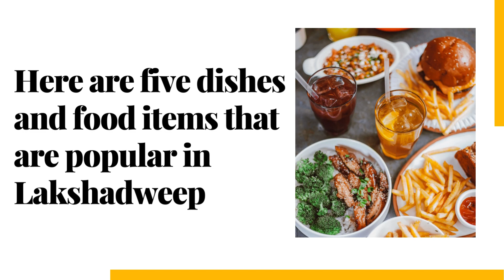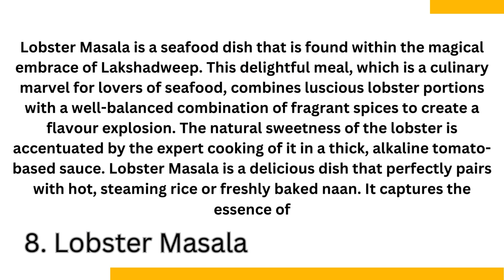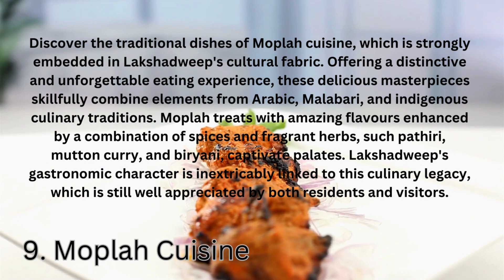EXPLORING LAKSHADWEEP ||TOP TEN MUST TRY LOCAL DISHES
What food is popular in Lakshadweep?
The Distinctive Minicoy Island

Farata (a bread made of flour, ghee and sugar, usually had for breakfast), Tuna Fish Fry, Mus Kavaav and Rayereha (red tuna curry) are some of the popular food items of this place.

What is the famous food of Lakshadweep octopus fry?
Octopus Fry - Octopus fry is a famous dish prepared here. This dish is made by adding green chillies, garlic and salt to baby octopus. A sauce is prepared from the already taken variety of spices and then served alongside the fried octopus
What is the breakfast of Lakshadweep?
Dosas and idlis, two popular breakfast foods, both employ grounded rice in their preparation. Lakshadweep islands cuisine has lot of similarities with Kerala food. The prepared meals feature a hint of coconut. Rayereha, Malabar parotta, and Sanath are among these islands' most well-known dishes.9 Dec 2022
What is the food and occupation of people in Lakshadweep?
The culture is almost similar to that of Mappilas in the nearest mainland state of Kerala. The islands are served by an airport on Agatti Island. The main occupation of the people is fishing and coconut cultivation, with tuna being the main item of export.

Traditional food of lakshadweep

Food of lakshadweep with pictures

lakshadweep food and culture

lakshadweep food recipes

lakshadweep food menu

food of lakshadweep in hindi

food of lakshadweep and andaman and nicobar islands
vegetarian food in lakshadweep